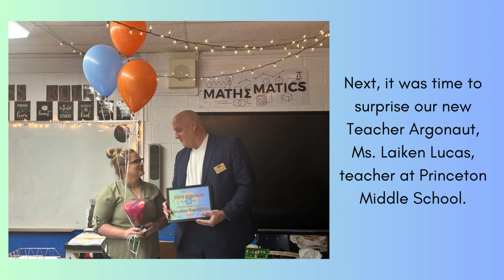2024 Mercer County JASON Learning Argonauts Chosen